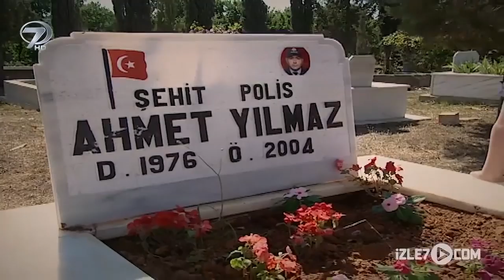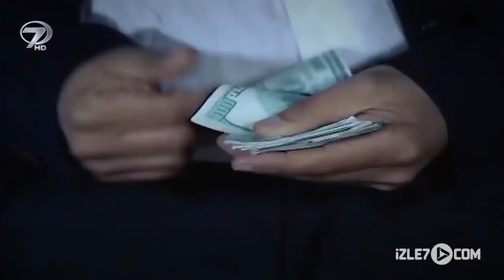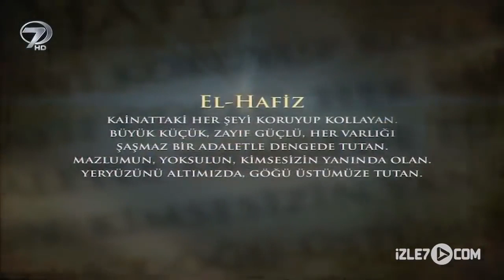El - Hafız - Kanal 7 TV Filmi